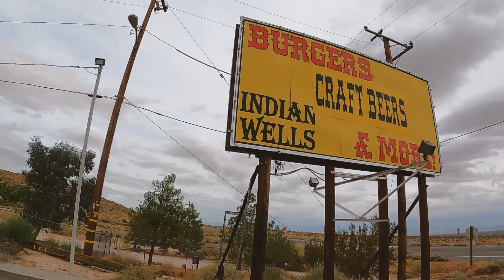Mammoth +Kern Camping Trip